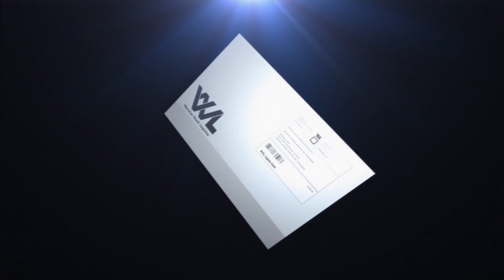Ace Combat Infinity - Co-Op Battle 291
F-16F over Moscow.